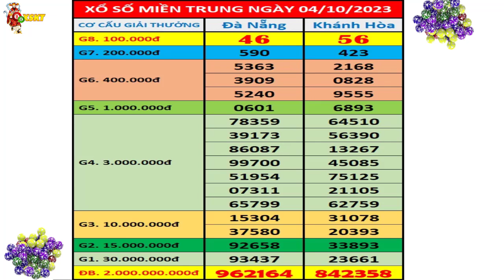Kết quả xổ số Miền Trung hôm nay ngày 4/10/2023 (xs Đà Nẵng, xs Khánh Hòa)